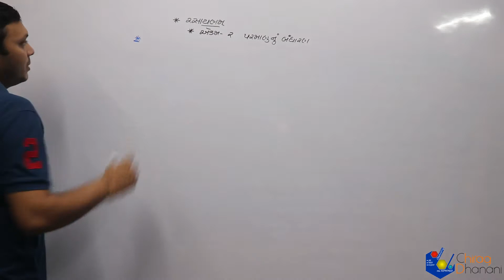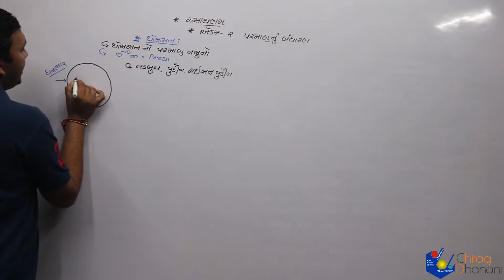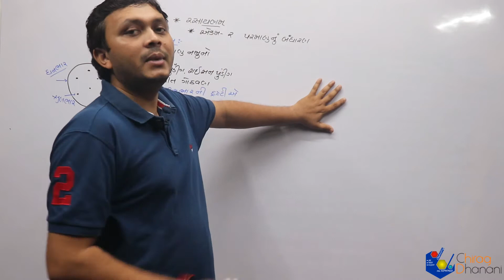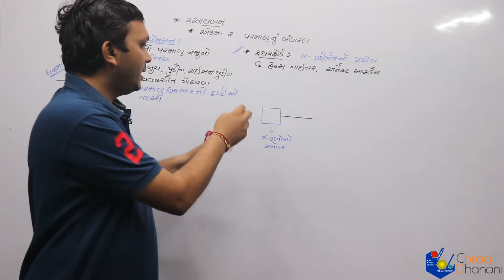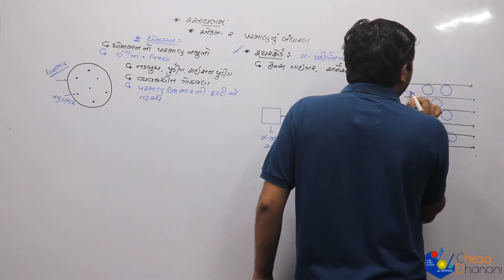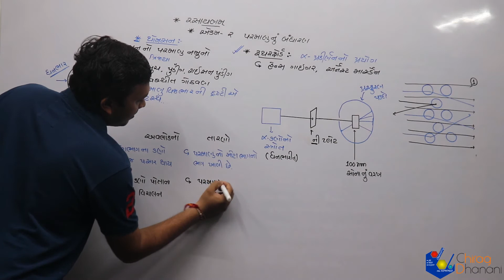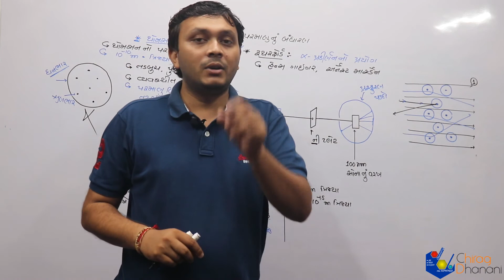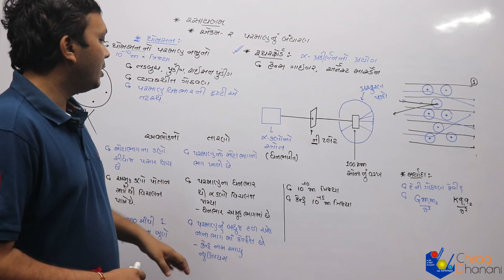11 sciences | પરમાણુનું બંધારણ | Lac-3 | થોમસન અને રૂથેરફોર્ડ નો પ્રયોગ | Chemistry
11th science, NCERT, Syllabus
થોમસન અને રૂથેરફોર્ડ નો પ્રયોગ
પરમાણુનું બંધારણ In Gujarati